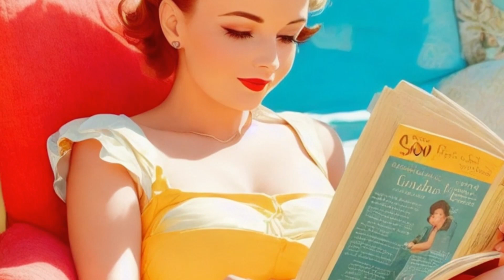Nostalgia 50s music vibes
Nostalgic 50's music and IA images, that takes you back to the summer of the 1950s...enjoy!!

use headphones for better expierence!!
Hello Everyone!!
Welcome to my channel, enjoy thIs beautiful scene of nature, hopefully you like what I do and enjoy my videos with ASMR sounds of nature and also gentle music to help you study, meditate, work and relax...please support my channel so I can keep growing and making  better quality videos...